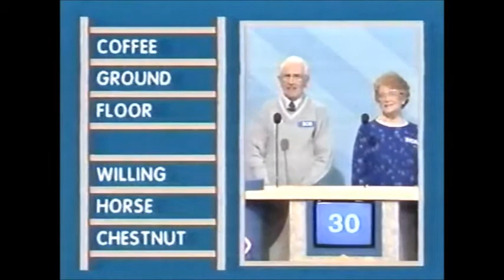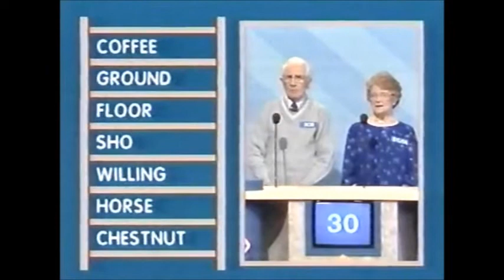ITV's Lucky Ladders 1993 Episode